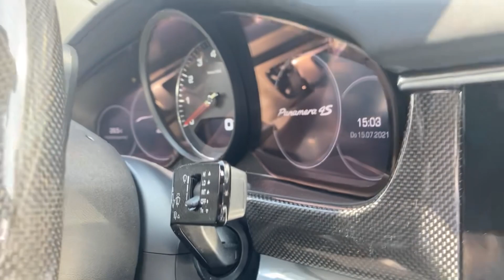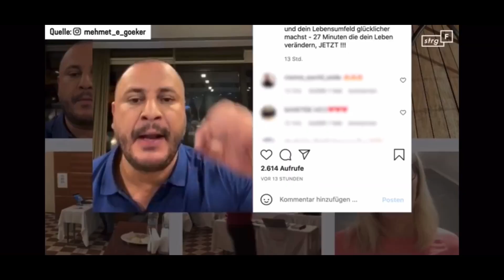Im Porsche Panamera 4S nach Bad Zwischenahn | Kapitän King Bürgi 🛥️ VLOG